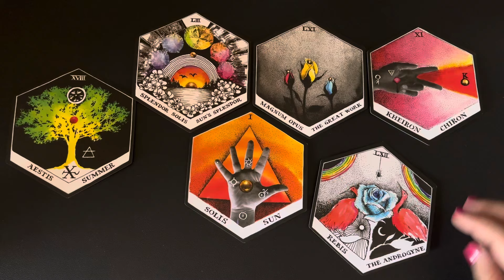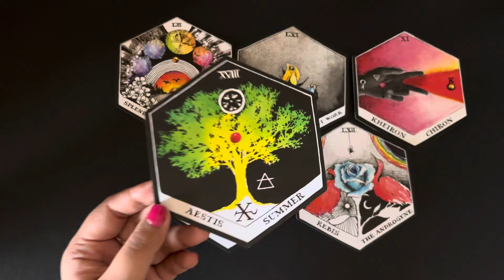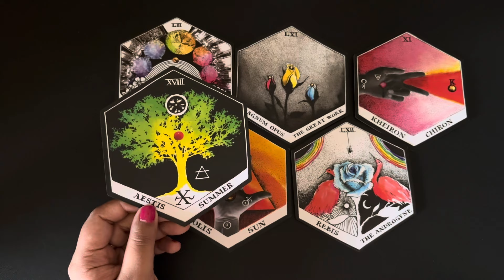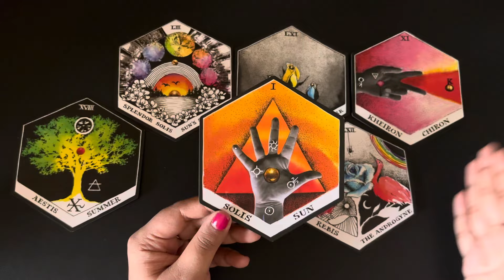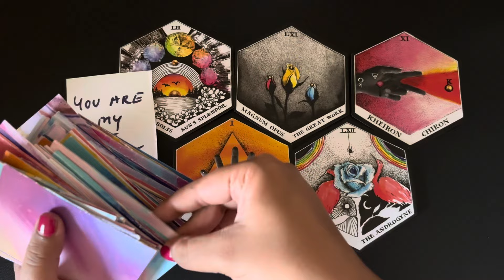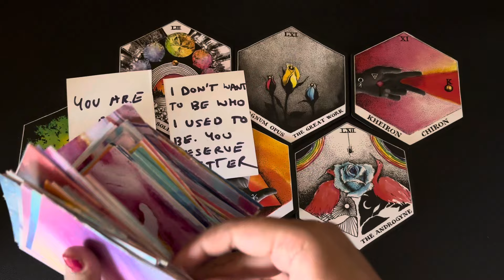Libra (Tula) October 2024 | love hindi tarot October | No Contact tarot card reading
October 2024 tarot October 2024 hindi tarot 2024 October  tarot reading October 2024 reading in Hindi love reading October 2024 rashifal reading October 2024 hindi tarot reading October 2024 love tarot October 2024 October love tarot